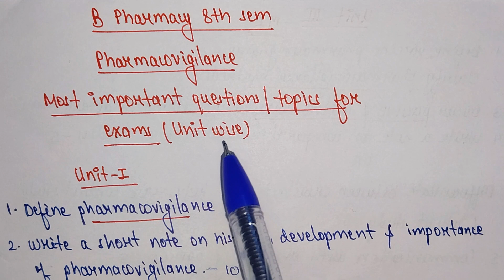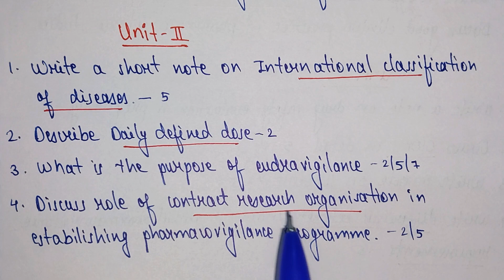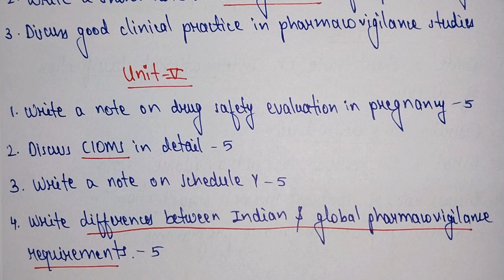Pharmacovigilance 8th sem important questions | B pharmacy 8th sem important questions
In this video we will discuss most important questions/topics of Pharmacovigilance 8th sem